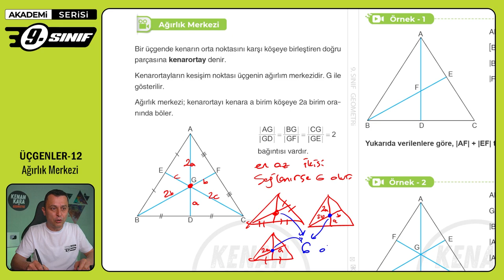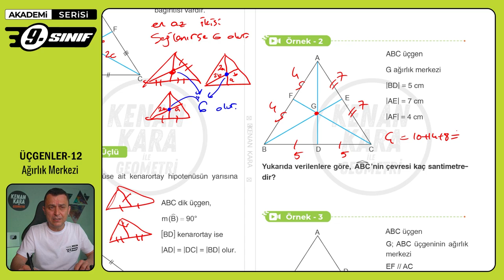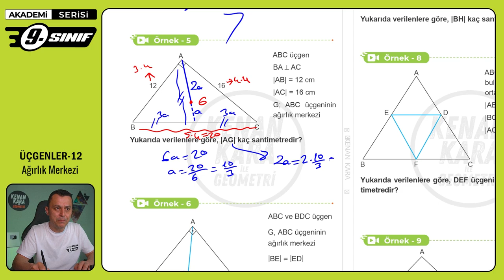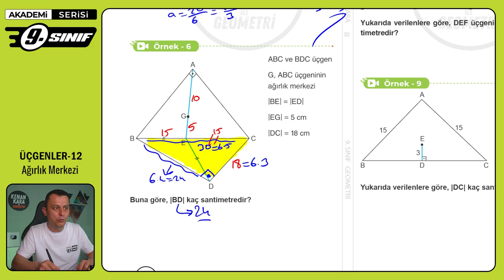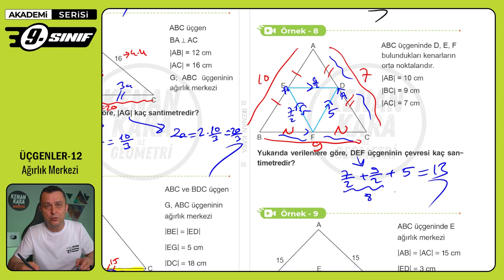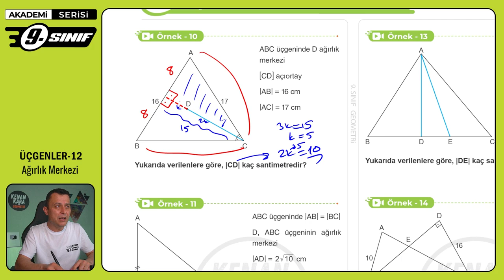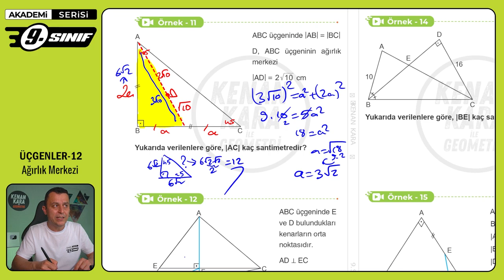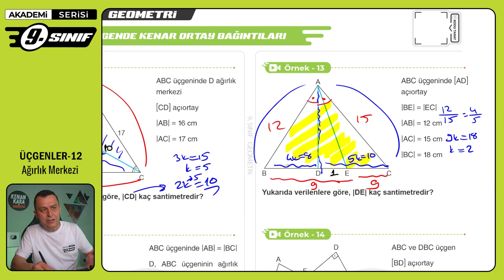ÜÇGENLER-12 | Ağırlık Merkezi | 9. Sınıf Konu Anlatımı | Akademi Serisi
9. sınıf Matematik dersinde Üçgenler konusundaki Ağırlık Merkezi kısmının anlatımı